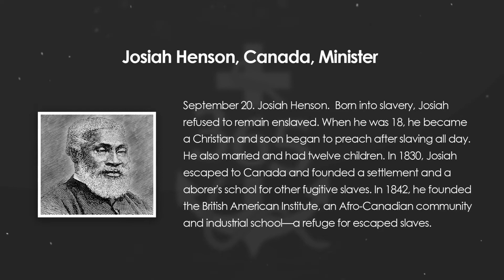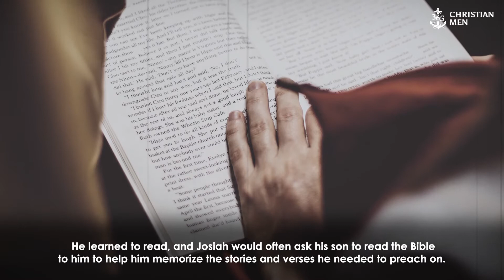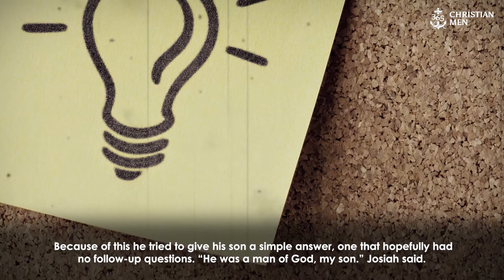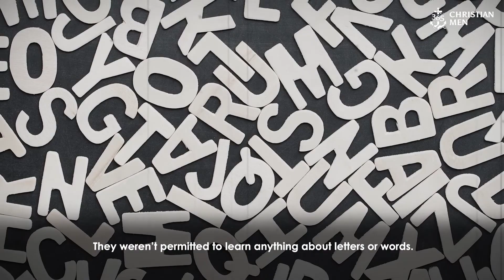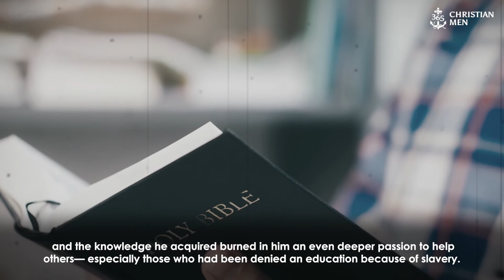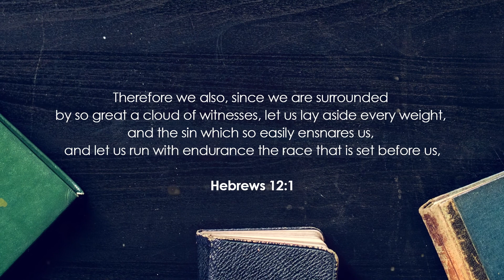September 20th, 2020 1263 Josiah Henson, Canada, Minister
September 20. Josiah Henson.  Born into slavery, Josiah refused to remain enslaved. When he was 18, he became a Christian and soon began to preach after slaving all day. He also married and had twelve children.

In 1830, Josiah escaped to Canada and founded a settlement and a laborer's school for other fugitive slaves. In 1842, he founded the British American Institute, an Afro-Canadian community and industrial school—a refuge for escaped slaves.

365 Christian Men is a daily podcast with inspirational stories about real men.